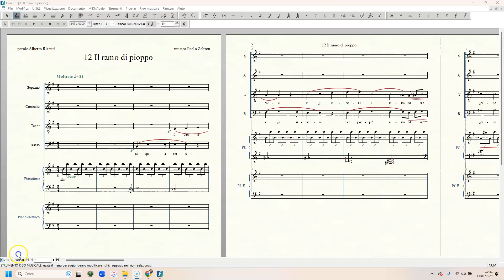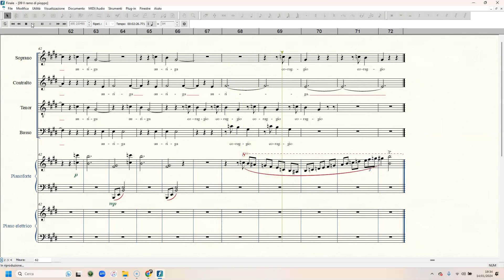AVILLIANA09 IL ramo di pioppo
Video delle partitura su Finale_ad uso studio delle parti